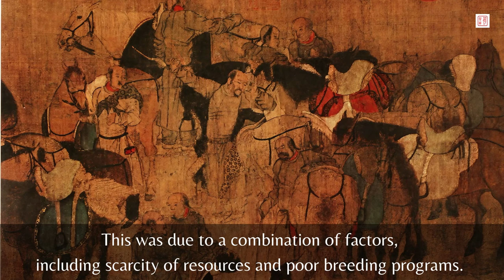Why Song Dynasty Should Not Have War With Liao Dynasty?｜Chinese History｜Kenny Chinese Culture Vlog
In this video, I'm going to share my thoughts on the Liao Dynasty and why I believe the Northern Song Dynasty should not have attacked them. The Liao Dynasty was a powerful empire that existed in China from 907 to 1125. Some argue that the Northern Song Dynasty should have allied with the Jin Dynasty to defeat the Liao Dynasty, but I believe that this was a mistake. In this video, I'll explain why I think the Northern Song Dynasty should have focused on strengthening their own military and internal affairs instead of relying on external allies. I'll also talk about the unintended consequences of their decision to attack the Liao Dynasty, which ultimately led to the fall of their own dynasty. So, if you're interested in Chinese history and want to learn more about the Jingkang Incident, be sure to watch this video!

More information about the relationship between the Northern Song Dynasty and the Liao Dynasty:

The relationship between the Song Dynasty and the Liao Dynasty was a significant event in Chinese history and had a profound impact on Chinese culture. The Song and Liao Dynasties coexisted for over a century, during which they maintained a delicate balance of power and engaged in trade and diplomatic relations. This period of peace allowed for the development of arts, literature, and technology, as well as the spread of Buddhism and Confucianism.

However, this peace was shattered when the Northern Song Dynasty decided to ally with the Jin Dynasty to attack the Liao Dynasty. This decision ultimately led to the fall of the Northern Song Dynasty and the rise of the Jin Dynasty. This event, known as the Jingkang Incident, had a significant impact on Chinese culture, as it marked the end of the "golden age" of Chinese civilization and the beginning of a period of turmoil and instability.

Despite this, the Song Dynasty left a significant cultural legacy, including the development of Neo-Confucianism, which had a profound impact on Chinese thought and society. The Liao Dynasty also made important contributions to Chinese culture, particularly in the areas of art, architecture, and music.

Overall, the relationship between the Song and Liao Dynasties was a complex and multifaceted one, with both positive and negative consequences for Chinese history and culture. It serves as a reminder of the importance of maintaining peaceful relations with neighboring countries and the potential consequences of military aggression.